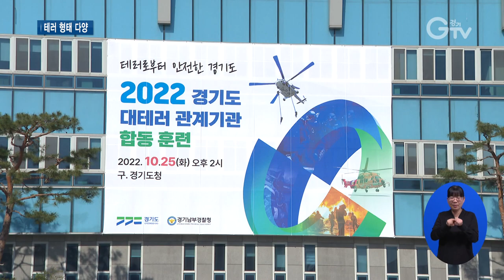경기도 구청사에서 테러 신고?..GTV가 가봤다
[앵커멘트]
경기도에서 최근 여러 상황을 가정한 강도 높은 대테러 훈련이 열렸다고 해 직접 가봤는데요. 테러 형태도 점점 다양해지고 있다고 합니다. 현장 굉장히 긴장감 있게 돌아갔는데요, 화면으로 잠깐이라도 같이 보시겠습니다.

[리포트]
도심 한복판에 자리한 데이터센터, 총을 든 테러범이 근무자를 인질로 잡고 총을 쏘며 위협을 가합니다.

경찰 초동조치팀, 기동대, 소방 등 관계기관으로 구성된 현장지휘소가 빠르게 설치됩니다.
이후 도착한 위기협상 전문가들이 협상을 진행해 보지만 테러범의 협박이 계속되는 상황.

최근 발생한 데이터센터 배터리실 화재 상황을 참조해 수원데이터센터 테러로 화재가 발생하는 상황을 가정한 훈련인데, 실제처럼 현장은 팽팽한 긴장감이 감돌았습니다.

진압 작전은 헬기, 장갑차 등 실제 현장에서 쓰이는 장비와 갖은 방법이 총 동원 돼 사방에서 이뤄졌습니다.

테러범을 제압하고 인질을 무사히 구출한 후 폭발물을 제거하기까지.
각 기관의 역할이 일사천리로, 마무리됐습니다.

[pip]김진서/경기남부경찰청 대테러계장
만약에 이런 상황이 벌어졌을 때는 이러한 경험들이 바로 현장에서 써먹을 수 있는 좋은 경험이 될 수 있을 것이라 생각합니다.

[pip]강용구/수원남부소방서 매산119안전센터장
여러 유관 기관이 같이 합쳐서 훈련하다 보니 서로 훈련 기관 간의 유기적인 협조 체제가 이뤄진 점이 좋은 점으로 생각됩니다.

택배 상자나 도어락 등을 통해 사제폭발물이 설치됐을 때의 위력과 위험성도 시범이 보여졌는데, 상자를 여는 순간, 또 문을 여는 찰나.

눈앞에서 폭발물이 터지며 아찔한 상황이 펼쳐집니다.

경기도와 경기남부경찰청이 공동으로 주관한 훈련으로 모두 만약을 대비한 건데, 실전을 방불케 할 정도입니다.

[인터뷰]이직훈/경기도 대테러지원팀장
지난 15일 판교 데이터센터 화재로 인한 피해 상황에서 볼 수 있듯이 테러 또한 단 한 번의 발생으로 국민의 생명과 안전에 막대한 피해를 주게 됩니다. 도민의 생명과 안전을 테러로부터 안전하게 지키기 위해 코로나 상황 이후 3년 만에 실제 훈련을 실시하게 된 것입니다.

테러 형태가 다양해 지고 있어 총기인질과 화생방테러, 드론공격 등 3가지 상황을 모두 가정해 대규모로 진행됐습니다.

또 이날은 도민들이 함께 할 수 있도록 도청 구청사 잔디광장에 대테러 장비 전시와 안전체험부스 등도 차려 관람도 이어졌습니다.

[PIP]김근자/수원 입북동
생생했었고 또 이렇게 맞닥뜨려보니까 아, 든든하다는 생각이 일단 먼저 들었어요.

이번 훈련엔 국가정보원 등 13개 기관 360여 명과 소방차, 제독차 등 장비 45대가 투입됐고, 앞으로도 이들 기관은 정기적인 합동훈련을 통해 대응역량을 강화하겠다고 밝혔습니다.
영상취재: 김현우, 이민준, 영상편집: 김상환

[자막]
1. 경기도 대테러 관계기관 합동훈련/경기도청 구청사(10월25일)

2. 데이터센터 총기인질 테러 가상 상황

3.[pip]김진서/경기남부경찰청 대테러계장

4..[pip]강용구/수원남부소방서 매산119안전센터장

5. 사제 폭발물 시범

6. [인터뷰]이직훈/경기도 대테러지원팀장

7. [PIP]김근자/수원 입북동

8. 영상취재: 김현우, 이민준, 영상편집: 김상환